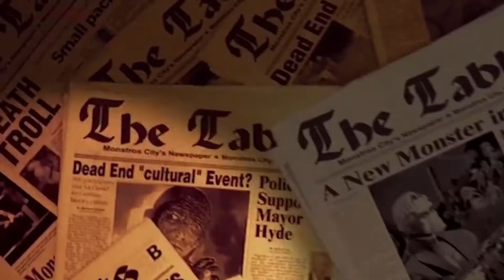FRANKENSTEIN MOBSTER from Redfield Arts Audio TRAILER ONE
Welcome to Monstros City!
Where monsters live and mobsters rule!

FRANKENSTEIN MOBSTER audio drama trailer one

THE STORY

Detective Terry Todd (Daniel Roebuck, “Matlock”, “The Fugitive”, Lost”, “The Munsters”) is missing and presumed dead. His daughter, Detective Terri Todd (Debbie Rochon), new to the police force, has vowed to find out what happened to him. When a mad scientist brings Todd back to life, combining him with the bodies and spirits of three notorious dead gangsters, and calls her new creation “Frankie”, all hell breaks out in a town already at the boiling point with warring gangs and the hapless monsters that live under the crime and corruption that plague the metropolis!

As the inhabitants of Monstros City, the vampires, werewolves, goblins, and “exceptionals” fight for their survival under the boot heels of the mob and corrupt city officials, Frankie and Terri, father and daughter, eventually find each other, and fight to make Monstros City safe for all!

This Monsterama audio drama, adapted from the acclaimed graphic novel by Mark Wheatley, also stars Mark Redfield as Mayor Hyde, with Nathanyael Grey, Inyan Igmuthanka Bey, Jennifer Rouse, Isabel Newell, Dick Dyszel, and Eric Supensky, supported by a large cast, with original music and immersive cinematic sound effects. Frankenstein Mobster is adapted, written, and directed by Mark Redfield. Music score and sound design by Jennifer Rouse.

Available worldwide on Audible and all other audio book platforms now!

RedfieldArtsAudio.com
MarkRedfieldStudios.com